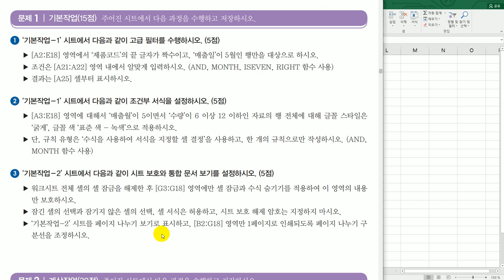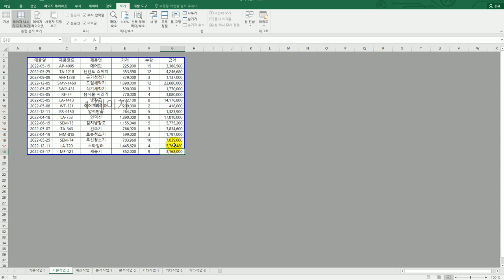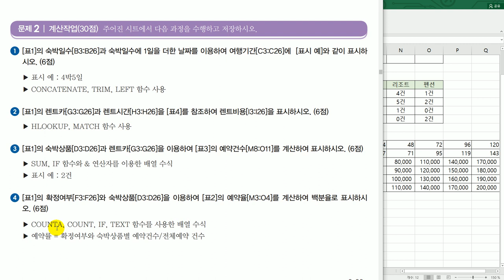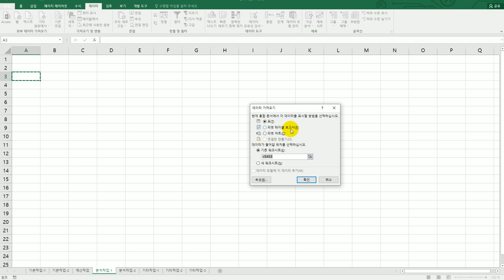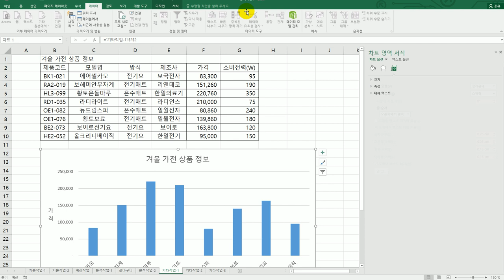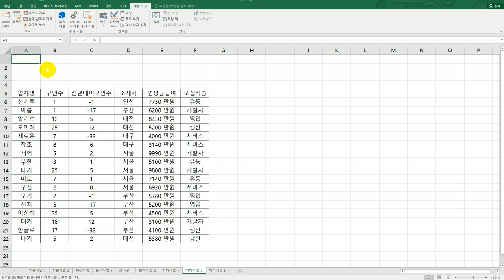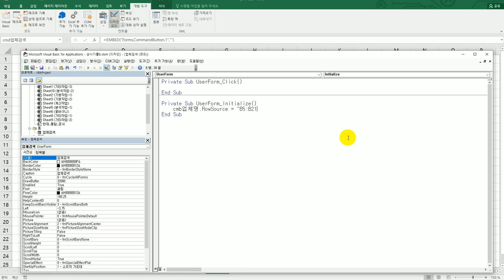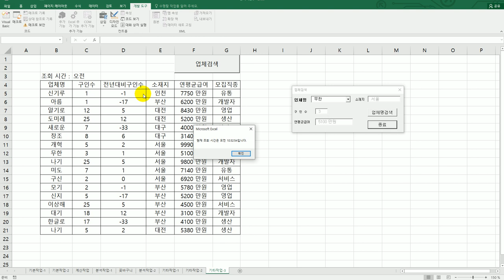[컴활1급실기] 엑셀 : 상시 공략 문제 9회